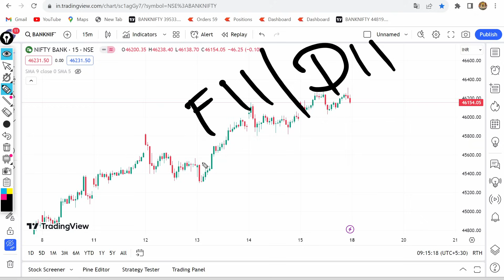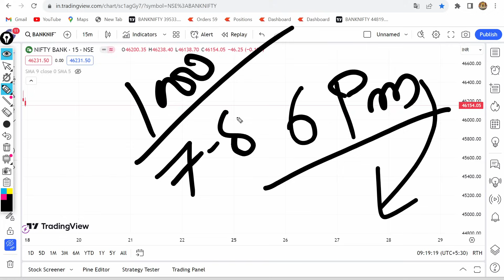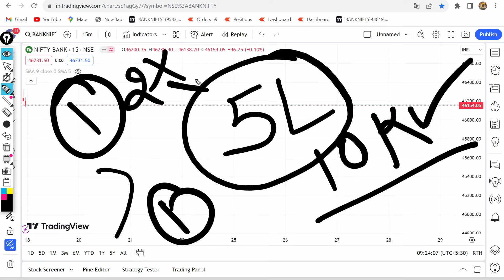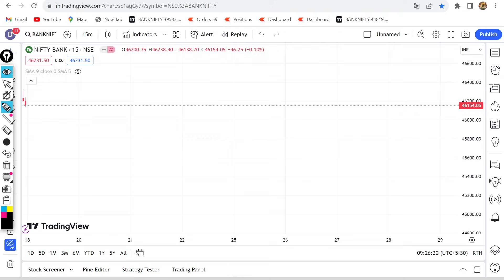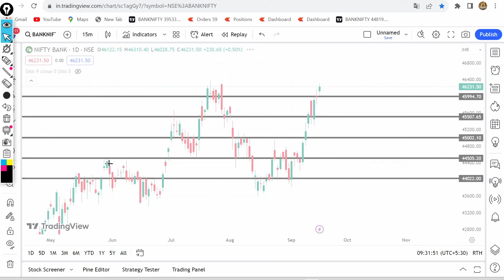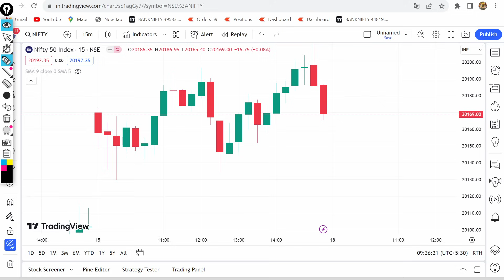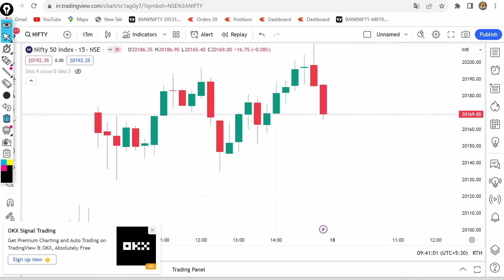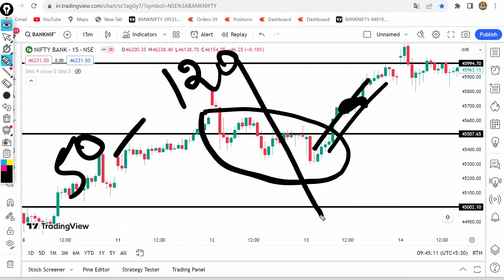FII / DII के magical लैवल पैसा यहा बनता है बनाने वाला चाहीये / FII and DII operators magical levels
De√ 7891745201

➡️Invest and trade with Kite by Zerodha, India’s largest retail stockbroker. Open an account now.

Queries in vedio

FII /DII के magical लैवल पैसा यहा बनता है बनाने वाला चाहीये
FII and DII operators magical levels
FII and DII operators levels in options buying
The real game of options trading FII and DII strategy levels
How to work with operator in option buying trading
How to work with FII DII at psychological levels
FII and DII the real game of options trading
How to know FII DII position in options trading
FII DII meaning in stock market and their perfect levels
FII DII से levels निकालाना सीखे
Secrets Of FII DII
FIIs DIIs के secrets move से कमाए profit
Dev Invisible Trading FII DII operator strategy

Profitable Candlestick Pattern Inside Candle Pattern strategy Price Action Pattern Price Action Trading strategy and Candlestick Patterns for Beginners Intraday Trading in Nifty and Bank Nifty  Strategy for Beginners  How to make consistent Profits with Bank nifty Nifty Sensex Midcapnifty Commodity  Best time frame for intraday options trading  Trading in side ways market by scalping strategy  High returns and low risk special expiry jackpot strategy  Stocks options and stocks long term investment  Future and options trading with high returns and minimal stop loss  Live trading and trading shorts vedios Bank nifty and nifty intrady powerful strategy for options buyers How to make consistent profits